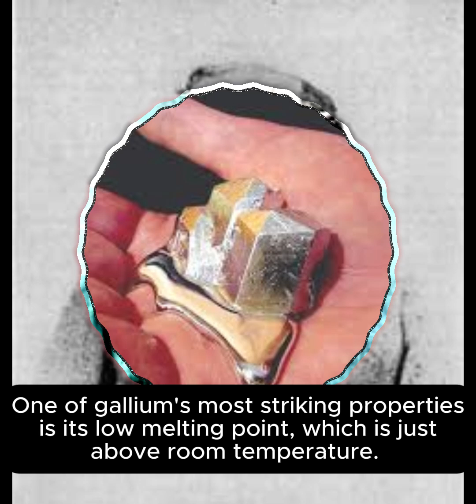Useful & Interesting Facts About Gallium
Do you know about these interesting facts about the metal “Gallium”. Facts no. 3 might surprise you. So ,watch the video till the end.
1. The symbol of Gallium is Ga and its Atomic no. is 31.
2. It was discovered by the French chemist Paul-Émile Lecoq de Boisbaudran in 1875, who had been studying the spectra of the chemical elements for 15 years.
3.  One of gallium's most striking properties is its low melting point, which is just above room temperature. It has a low melting point of 29.76 degree Celsius. This means you can actually melt it in your hand!
4. Gallium expands by 3.1% when it solidifies, so it shouldn't be stored in glass or metal containers.
5.  Natural gallium is a mixture of two stable isotopes: gallium-69 (60.4%) and gallium-71 (39.6%).